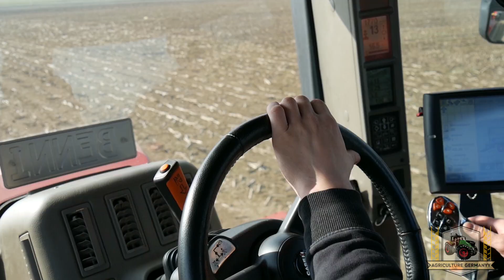▶ CASE QUADTRAC 620║ANNABURGER MULTILAND║KOMPOST STREUEN║Agriculture Germanyy ◀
➡ Mich unterstützen?

➡ Habt Ihr so was schon mal gesehen?
     Ein Case auf Ketten mit einem 3-Achser Annaburger Miststreuer!
     Gestreut wurde Humus, dieser wurde von einem Merlo geladen.

➡ Fahrzeuge/Geräte:
•  Case Quadtrac 620
• Annabruger HTS 29.79
• Merlo Panoramic P55.9 C5

➡ Equipment:

• 2x APEMAN A80 4k
• Apeman A70
• Stativ von Manfrotto

 ➡ Agriculture Germanyy.